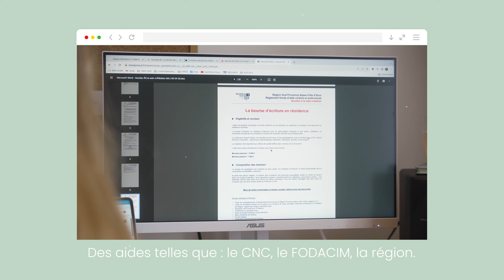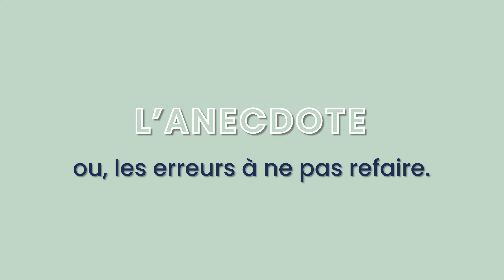Choisir la bonne boite de production / Journal d'une réalisatrice 4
Depuis 2 ans, en plus d'être vidéaste en freelance, je me suis lancée dans l'aventure de la réalisation d'un film documentaire. Je voulais qu'il soit produit, financé et distribué. Bref, qu'il soit fait pour être vu. Je voulais sortir du schéma film sur YouTube, film sur un disque dur. Dans ce journal, je vous raconte toutes les étapes que j'ai pu traverser, mes erreurs, mes doutes et mes réussites.